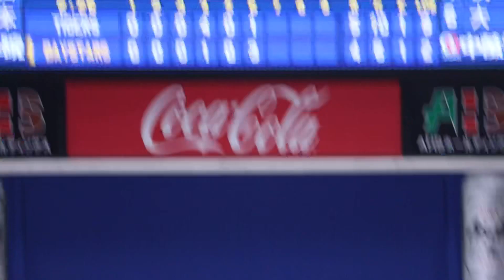佐野恵太のタイムリーで反撃開始！球場の雰囲気が変わる。。横浜DeNAベイスターズ！！